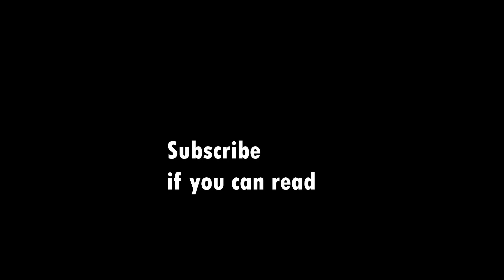Why does May love Johnny?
This is May's entire character motivation.